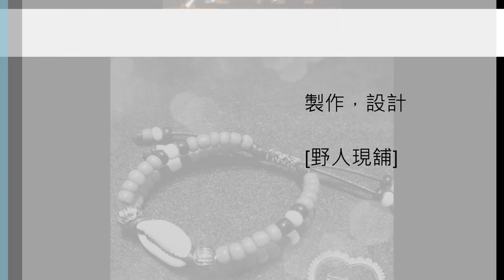[野人現舖]DIY教學錄影帶-2014Vol.1 原味珠飾手鍊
[野人現舖]成立於2000年
"以新台灣思維，傳古台灣文化"
團隊堅持台灣設計製造的概念
期許以對「原文化」單純的感動
創造永續的生命志業。
歡迎加入"野粉糰"
成為我們的一份子!